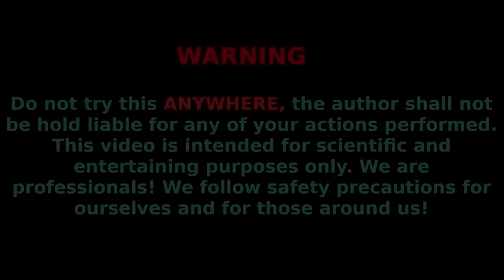Squishy Balls vs Marble Run Race, Haba Slope with Racing Cars, Orbeez, Coca Cola, Fanta, 7up, Mentos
Marble Run Race ASMR, HABA Wave Slope - Experiment with squishy anti stress balls, bouncy balls, Racing Cars, Orbeez, Foam balls and Coca Cola, Fanta, Pepsi, Mirinda, Schweppes VS Mentos in underground hole